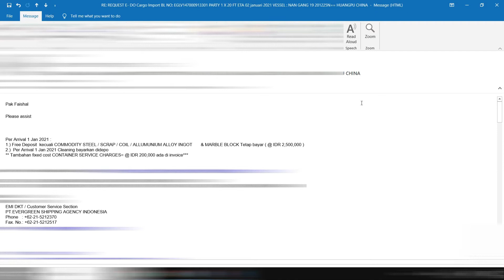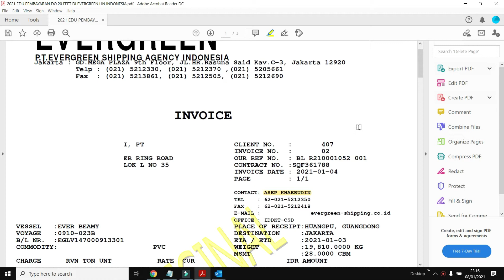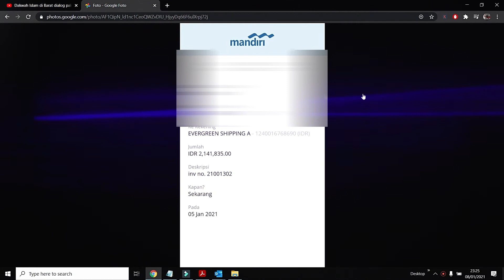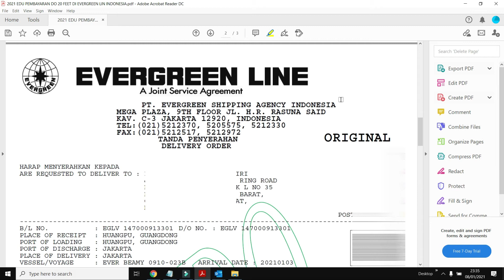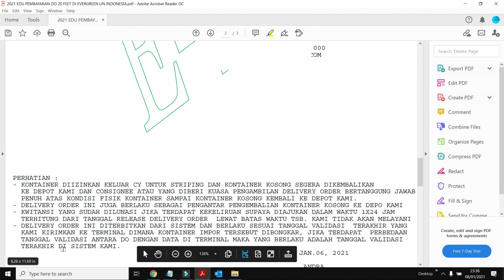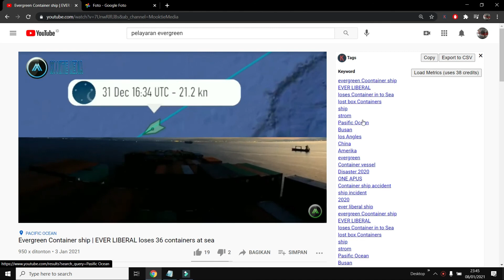JASA IMPORT BARANG DARI CHINA-EVERGREEN DO CHARGES I DO CHARGES-TARIFF & RATES EVERGREEN INDONESIA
JASA IMPORT BARANG DARI CHINA-EVERGREEN DO CHARGES I DO CHARGES-TARIFF & RATES EVERGREEN INDONESIA.jasa import barang dari china, cara cek cargo china ke indonesia-JASA IMPORT BARANG DARI CHINA-EVERGREEN DO CHARGES I DO CHARGES-TARIFF & RATES EVERGREEN INDONESIA-2022. Tahun ini PT Evergreen Shipping Agency Indonesia telah meniad akan biaya jaminan container untuk penga mbilan DO 1X20 Feet,1X40 FT,1X45 FT yang di mulai dari 1 Januari 2020

Dan kebetulan saya mengambil/tebus biaya THC dan biaya D/O di evergreen Shipping Line Jakarta untuk shipment 1 X 20 Feet untuk cargocontainer dari Huangpu China Ke Pelabuhan Tanjung Priok Jakarta Indonesia.Apa Saja Biaya tebus D/O untuk Container Party 1 X 20 Feet Di Evergreen Shipping Indonesia ?.Mari kita rinci data biaya D/O Evergreen Shipping Line Jakarta Indonesia yang terdiri dari biaya antara lain
1.THC/D 1.000 2SD IDR 1,366,765.00
2.DELIVERY ORDER FEE FOR INTRA-ASIA S 1.000 B/L IDR 100,000.00
3.IMPORT SERVICE CHARGE 1.000 B/L IDR 300,000.00
4.CONTAINER SERVICE CHARGE 1.000 2SD IDR 200,000.00
5.RECEIVING/DELIVERY (GATE IN/OUT, OR 1.000 IDR 135,070.00
6.ADMINISTRATION CHARGE FOR RECEIVING 1.000 B/L IDR 40,000.00
Untuk biaya jaminan container sudah tidak di berlakukan khusus container general cargo, kecuali cargo container yang memuat commodity seperty :
1.) Free Deposit  kecuali COMMODITY STEEL / SCRAP / COIL / ALLUMUNI UM ALLOY INGOT & MARBLE BLOCK Tetap bayar ( @ IDR 2,500,000 )
2.)  Per Arrival 1 Jan 2021 Cleaning bayarkan didepo
** Tambahan fixed cost CONTAINER SERVICE CHARGES= @ IDR 200,000 ada di invoice***
Alamat
PT.EVERGREEN SHIPPING AGENCY INDONESIA
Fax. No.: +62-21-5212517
Syarat untuk Pengambilan D/O di Evergreen  antara lain
1.Untuk Pengambilan D/O Bill Of Lading Original, maka BL tersebut harus di antar ke kantor pelayaran evergreen indonesia di kota Anda, slanjutnya Anda bisa mengajukan permohonan release E-DO Ke bagian Import Evergreen Shipping Line Indonesia

2.Khusus Bill Of Lading (BL) telex Relaease Anda cukup meminta E/Do melalui email setelah melakukan pembayaran biaya tebus D/O ke evergreen indonesia sesuai nilai yang di tentukan
Link youtube lainnya:
CEK BIAYA DO KMTC,CARA CEK BIAYA DO KMTC,E-KMTC IMPORTIR FORWARDER INDONESIA-KMTC IMPORT CHARGE

HOW TO EVERGREEN BILL OF LADING TRACKING -CONTAINER TRACKING EVERGREEN INDONESIA

13 HARI LAMA PENGIRIMAN CARGO 1 X 20 CONTAINER EVERGREEN DARI XIAMEN CHINA KE PORT OF TANJUNG PRIOK

Kapal Peti Kemas Raksasa CMACGM Kapal Petik Kemas MSC Di Pelabuhan Tanjung Priok I ferrytrans.id

JASA IMPORT RESMI CARGO CONTAINER 1X20 FT CHINA KE INDONESIA- 22 HARI IMPORT FOB PORT CHINA-JAKARTA

TRUK KONTAINER PANJANG 2X20 FEET-TRUK KONTAINER PETI KEMAS PANJANG 1X40 FEET PELABUHAN TANJUNG PRIOK

CARA PENGIRIMAN BARANG LEWAT KAPAL LAUT-BIAYA JASA EKSPEDISI CONTAINER 1 X 20 FEET JAKARTA-PADANG

CARA CEK FORM E CHINA I E-SKA-HS CODE I FORM SKA-INSW TRACKING- PERATURAN FORM E IMPORT DARI CHINA

Import Barang China-Import Broiler House China- Bongkar Isi Kontainer

Import Barang China I Hitung Biaya Import Barang Dari China 1 Container 40 Feet I Import Textile

Ex Works Charges,Hitung Biaya Impor Resmi,Biaya Impor 1 Container 40 Feet Impor Barang China

CONTOH SURAT PENGAMBILAN D.O UNTUK CONTAINER 20 Feet Dan 40 FEET

Tarif Pengiriman Barang Dari China Ke Indonesia II Biaya Jasa Pegiriman Container dari China Ke Indonesia

Shipping Freight Forwarder Singapore To Jakarta-Shipping Cost Import LCL Door To Door Jakarta Indonesia

Shipping Cost From Indonesia To Singapore Sea And Airfreight transportation Sea And AirFreight Tansportation

Door to door Singapore-Jakarta by Air Freight and Sea Freight

Apa Saja Biaya Jasa Import Pengiriman Barang China Ke Indonesia

Demikian deskripsi video :EVERGREEN DO CHARGES I DO CHARGES I TARIFF & RATES EVERGREEN LINE INDONESIA